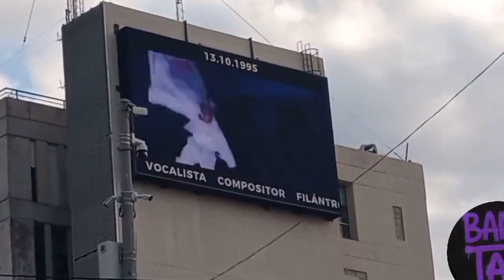BTS JIMIN birthday in Seoul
Si te gusto este video puedes entrar a mi canal veras mucho mas